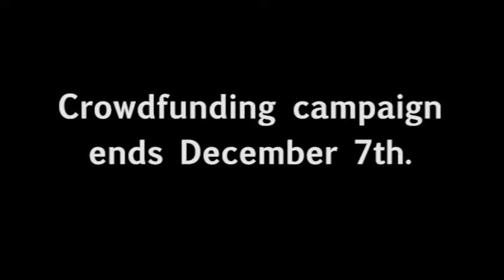FACES Talk: National Day of Giving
A FACES Production
Written & Directed By: Amanda Bruton
Connie Bumbaloni: Amanda Bruton
Edited by: Elizabeth McCauley